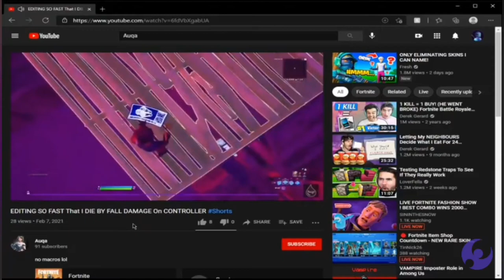What Everyone Thinks About My Edits...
Thx!